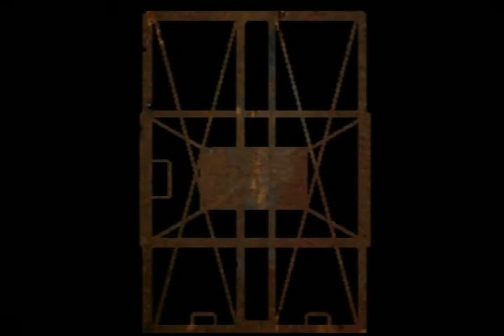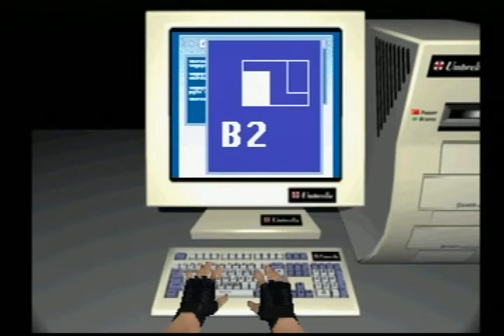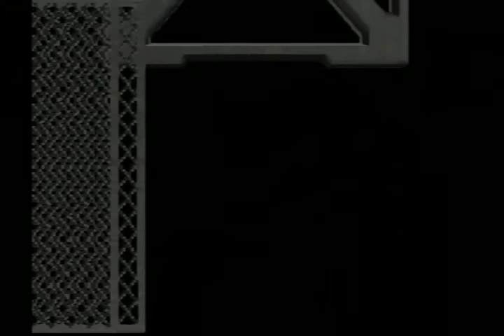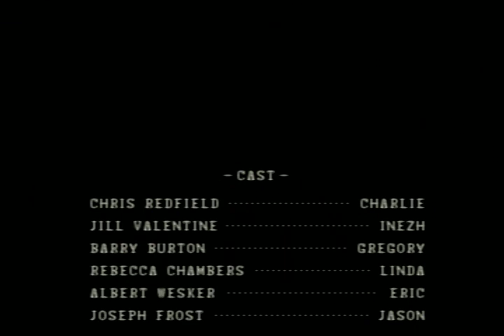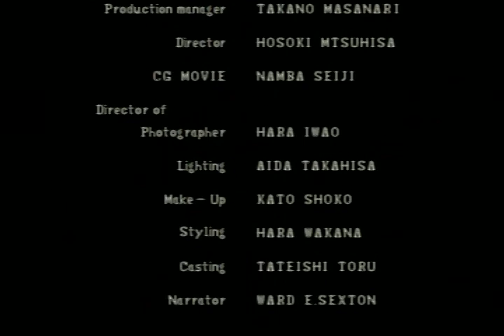Resident Evil 1 Clássico Dublado ps1 Em PT BR do Inicio ao Fim sem Salvar Progresso Até Zerar